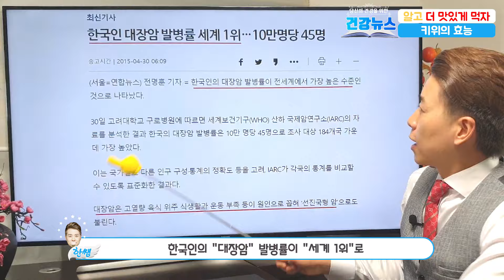하루 2개면! 영양제가 필요없는 "키위"의 엄청난 효능을 알고 계신가요?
안녕하세요! "건강뉴스"의 한쌤입니다.
키위의 놀라운 효능을 알고 계신가요? 키위를 매일 먹으면 우리 몸에 정말 놀라운 변화가 생깁니다.지금 바로 확인해보시기 바랍니다.
우리의 건강을 위해 키위를 꼭 드시기 바랍니다.